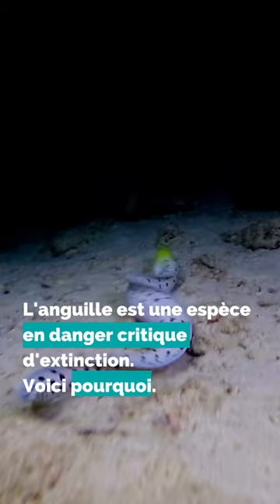6 menaces qui pèsent sur les anguilles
1 espèce de poisson d'eau douce sur 5 est menacée en France Métropolitaine* ! 😮

Parmi elle, il y a l'anguille européenne, une espèce en danger critique d'extinction. On vous explique pourquoi. ☝

*Source : Union internationale pour la conservation de la nature